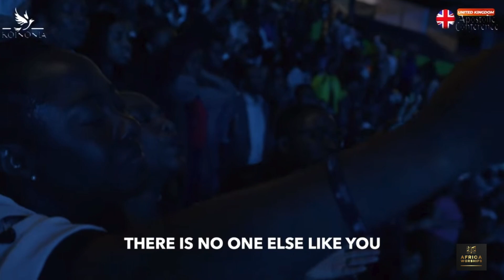🔥🔥🔥Pastor Nathaniel Bassey @ Sound of Revival 2023 in the UK - Day 1 with Apostle Joshua Selman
“Worthy is the Lamb who was slain To receive power and riches and wisdom, And strength and honor and glory and blessing!” And every creature which is in heaven and on the earth and under the earth and such as are in the sea, and all that are in them, I heard saying: “Blessing and honor and glory and power Be to Him who sits on the throne, And to the Lamb, forever and ever!”” Revelation‬ ‭5‬:‭12‬-‭13‬